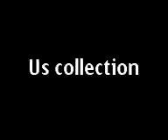molana norani singing +92301 4923802